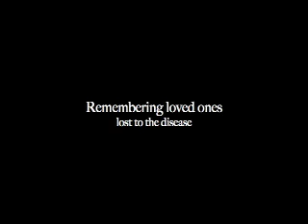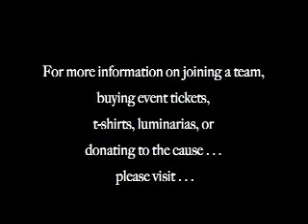HOPE Lodge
The University of Georgia's Relay For Life Executive Board served dinner for cancer patients staying at HOPE Lodge in Atlanta